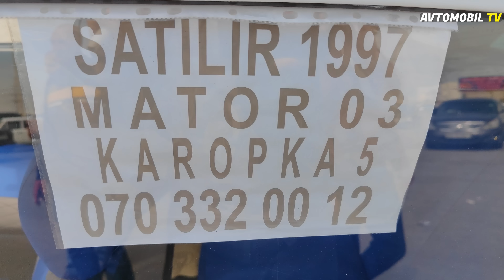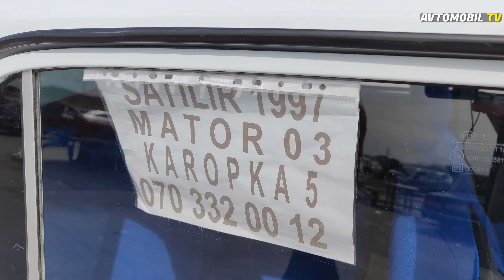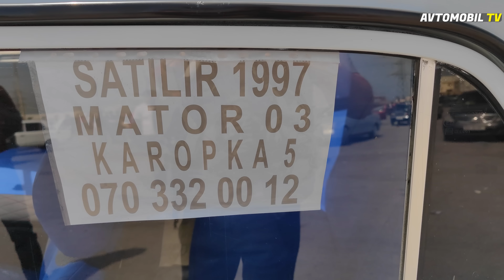Maşın Bazarı Sumqayıt SEÇMƏ AVTOMOBİLLƏR - May 2023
Avtoblogger Nazlı Xanım təqdimatında Sumqayıt Maşın Bazarında Son Durum və Qiymətlər - Bazarda Alver Necədir
Avtomobillərin Alqı Satqısı Kredit və Ucuz Maşınlar
Bizim Çəkiliş Qrupu Hər həftə sizləri maşın bazarlarından xəbərdar edir
Bakı Maşın Bazarı May 2023
Sumqayıt Maşın Bazarı May 2023
Göyçay Maşın Bazaarı May 2023
Bərdə Maşın Bazarı May 2023
Gəncə Maşın Bazarı May 2023

Avtomobil TV